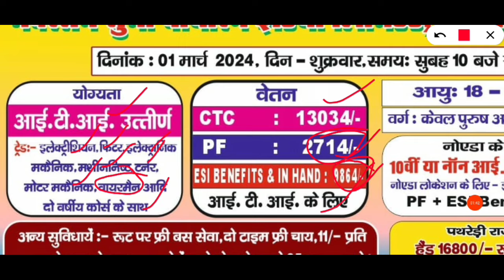iti रोज़गार मेला 2024 | iti ke liye naukari | iti jobs 2024 | iti rojagar Mela 2024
next rojgar mela 2024
lucknow rojgar mela 2024 date
iti aliganj rojgar mela 2024
rojgar mela
2024 rojgar mela list